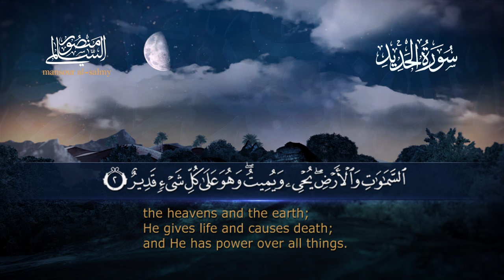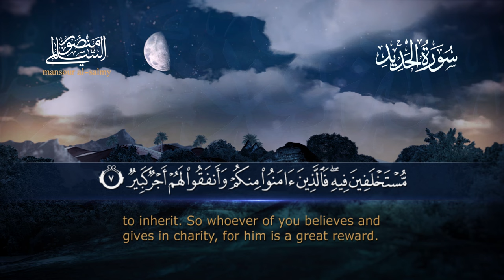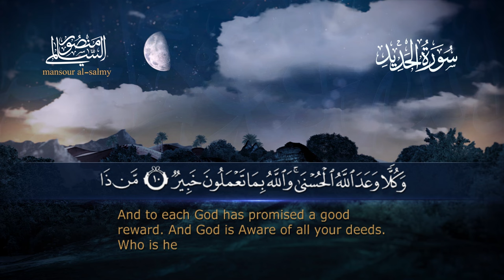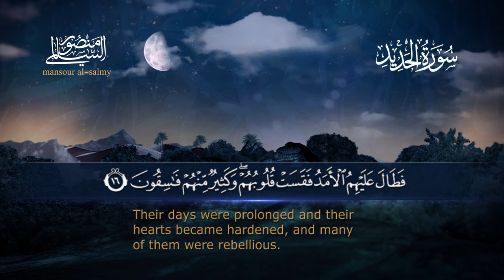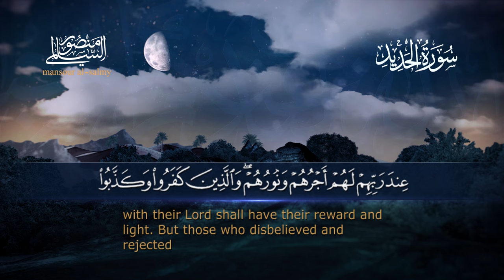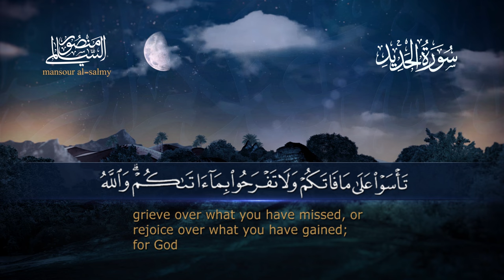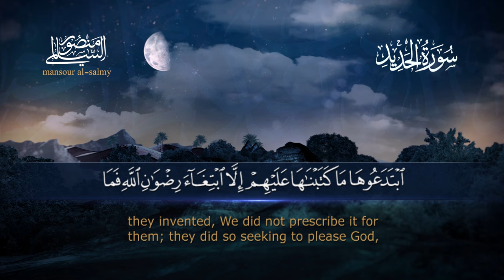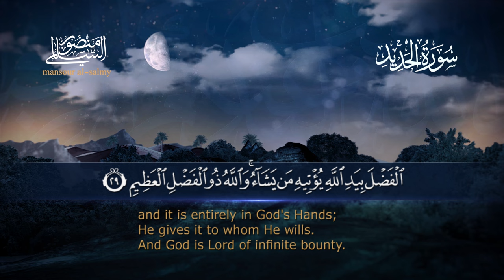سورة الحديد || القارئ منصور السالمي 1444هـ Surah al-Hadid _ Mansour Al-Salmi